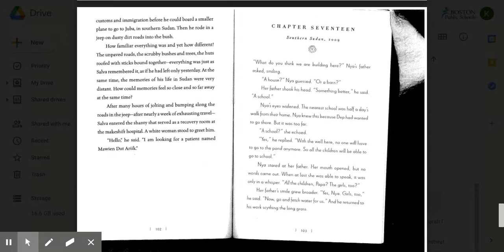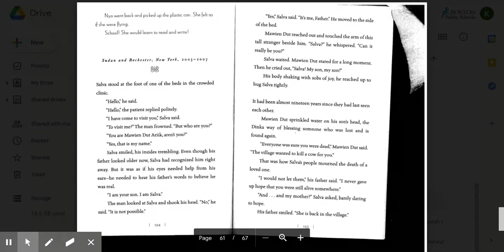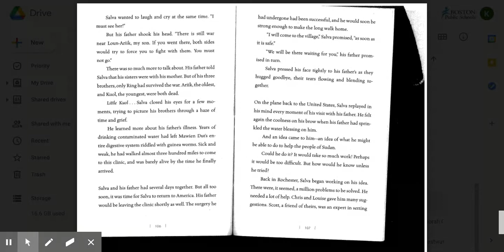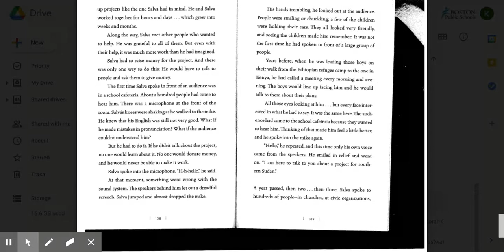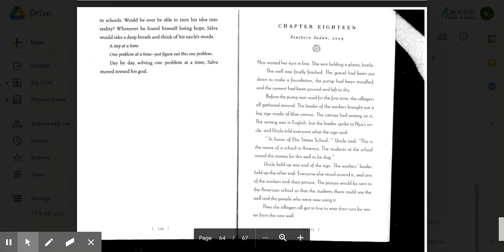ALWTW Ch. 17 Read Aloud